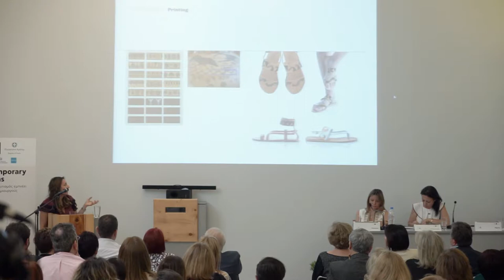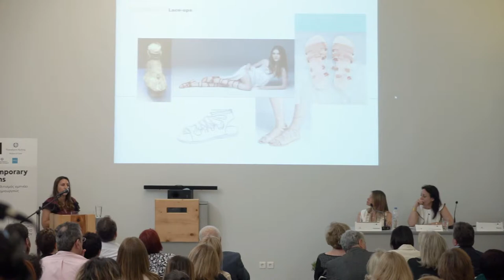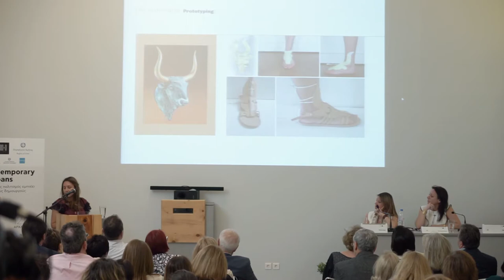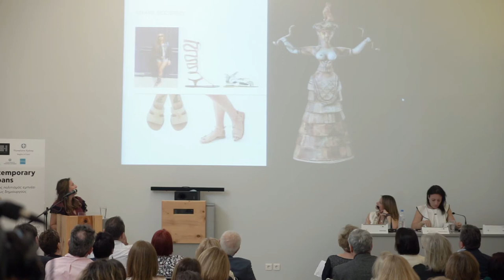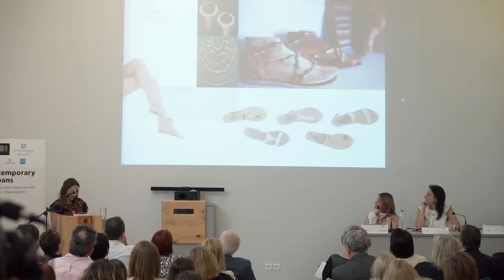Ancient Greek Sandals, Christina Martini| Contemporary Minoans| Branding Heritage| Heraklion Museum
Branding Heritage Contemporary Minoans event
Conference| Exhibition| Workshops

On the occasion of the European Year of Cultural Heritage
2018, the Cultural Organisation Branding Heritage designed
a multifaceted event dedicated to the Minoan culture,
at its birthplace, the Greek island of Crete.
The aim was to showcase the everlasting influence and
wide representation of the Minoan culture on the global
contemporary creation and gastronomy. The “Contemporary
Minoans” conference and the interactive “Cooking like
Minoans”, were held with great success on 11-12 May 2018,
in collaboration with Heraklion Archaeological Museum,
the British School at Athens and the Region of Crete,
under the auspices of the Hellenic Ministry of Culture and
Sports, the Hellenic Ministry of Tourism and the Greek
National Tourism Organisation.

The “Contemporary Minoans” all-day open cultural dialogue
was held at the premises of the Heraklion Archaeological
Museum. The event focused on the influence of the
Minoan as the first advanced European civilisation,
on contemporary creators, hosting interventions from
distinguished archaeologists, journalists and renowned
designers, globally promoting and honouring their ancient
Greek heritage through their creations. The conference
was complimented by live, on-site workshops of ancient
techniques, open to the public while original contemporary
creations with Minoan references, especially made by
Greek brands for Branding Heritage (BH), were exhibited
at the Museum for a month. Important figures from the
fields of academia, business, art, journalism and politics
honoured the event with their presence.

Opening Addresses
Dr Stella Mandalaki | Director of Heraklion Archaeological Museum
Stavros Arnaoutakis | Regional Governor of Crete
Dr Maria Vlazaki | General Secretary of Ministry of Culture & Sports
Aristea Plevri | Vice-Mayor for Culture of Heraklion Crete
Rodi Kratsa | Former Vice-President of European Parliament
Katerina Frentzou | Founder of Branding Heritage, Journalist

Honorary Distinction
Sophia Kokosalaki | Designer

Moderator
Olga Stavropoulou | Founder & Managing Partner of
Militos Consulting S.A.

PANELS
MINOAN CIVILISATION IN CONTEMPORARY GARMENTS
Yannis Tseklenis | Designer
Mimika Kolotoura | Co-founder of Zeus+Dione
Christina Martini | Designer of Ancient Greek Sandals
Elis Kiss | Journalist, “K” magazine/Kathimerini journal

MINOAN SYMBOLS  IN CONTEMPORARY JEWELLERY
Dr Effie Sapouna - Sakellarakis | Honorary Director of Antiquities
Nota Dimopoulou | Archaeologist, Honorary Director of Heraklion Archaeological Museum
Georges Papalexis | CEO of Zolotas House of Jewels
Polina Sapouna - Ellis | Archaeologist, Jewellery designer
Nikos Koutsianas | President of APIVITA

THE LOOM IS IN FASHION
Dr Bernice Jones | Archaeologist, Professor at Ringling College of Art & Design
Dr Stella Spantidaki | Archaeologist, President of ARTEX, BH Expert
Faye Chatzi | Fashion designer

Minoan civilisation: Influence on the artistic creation of Crete
Chrysovalantis Gialesakis | President of Heraklion Silver Goldsmiths Association
Maria Stratinaki | Art Historian at Institute of Vocational Training Rethymno
Doukeni Papafloratou, Εleni Kougioumtzaki, George Vourakis | Students in Applied Arts
2nd Heraklion. Lab.Center - 5th H. EPAL

Workshops: LOOM | THREAD | JEWELLERY
Alexandra Theohari | Founder of KLOTHO
Voula Karampatzaki | Artist, Jewellery designer

Watch the intervention of Christina Martini co-founder of Ancient Greek Sandals, a greek fashion brand that promotes the wealth of the Greek culture and can be found at 300 points of sale across 50 countries.